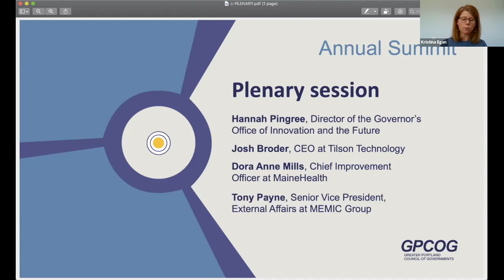Adaptation and Resilience - a panel discussion about COVID-19 and the future.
Panel discussion at the 2020 GPCOG Annual Summit on 5/28/2020, Portland, Maine